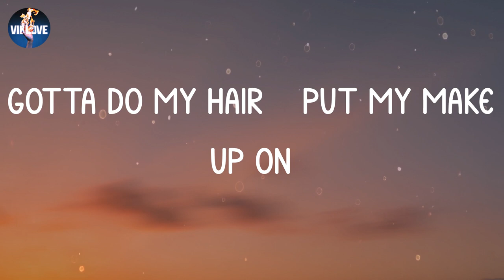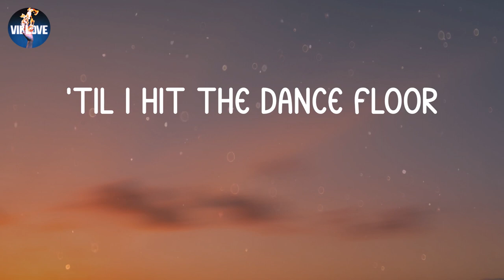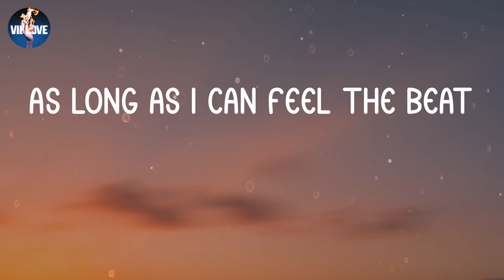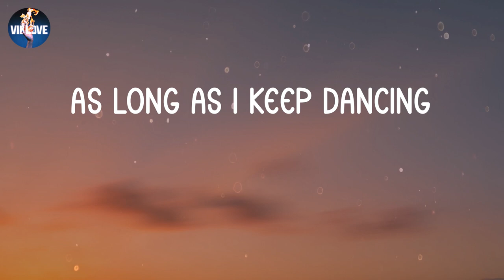Sia - Cheap Thrills (Lyrics)